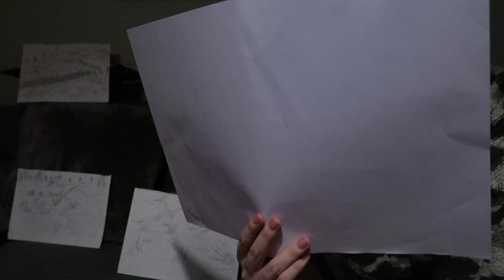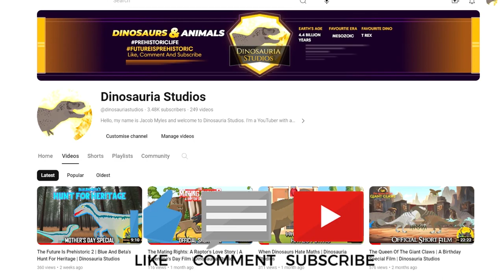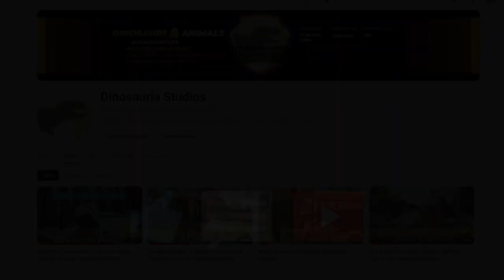The Future Is Prehistoric 2 | Alaska's Last Frontier | Dinosauria Studios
On Earth Day, in Alaska, a Cryolophosaurus named Cryolopho decided to start a family. However, a volcanic eruption caused a wildfire that killed his mate and destroyed his home. Cryolopho managed to survive the fire, but he ended up in the arctic parts of Alaska where he was stalked by a female Nanuqsaurus. Despite the challenges, Cryolopho continued to find ways to survive the harsh arctic winter.